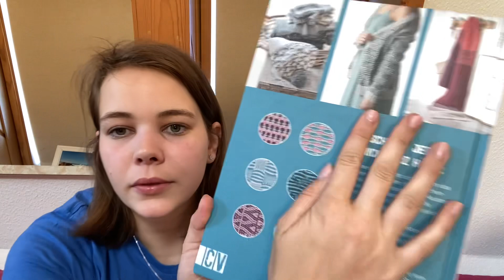07/ Fibonacci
Hallo und Willkommen zur siebten Episode von meinem Stricktagebuch.
Vielen lieben Dank für die zahlreichen Kommentare unter dem letzten Podcast!
Viel Spaß und Freude beim Schauen :)
P.s. Heute mit ein paar Fehlern - Maschenprobe und so...

Ich hoffe euch geht es gut und ihr habt eine schöne Zeit.

Gezeigte Projekte
Fertig:

Sonstiges:

KAL:
Infos ab: ca. 30:00 min (Video 6)
Annettes Video:

Ihr findet mich:
raverly: Hanninchen

[Dauerwerbesendung - unbezahlt und alles selbstgekauft]